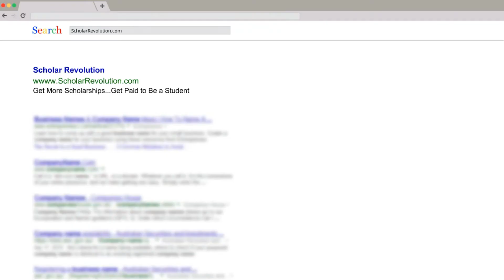Travel Scholarships! 🌍✈️🌎 | Scholarship Mentor Felicity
Learn all the strategies Felicity used to get a bunch of scholarship money for her travels!

Feel Free to Donate in order to Contribute to Better & More Content :-)